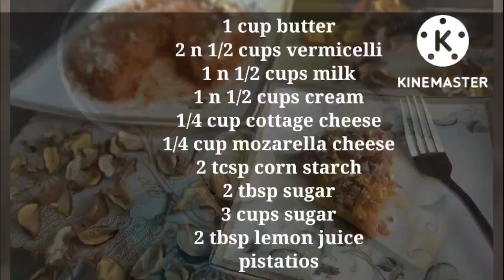Kunafa/Knafeh Step By Step /How To Make Knafeh/it's Time To Open Up About Kunafeh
Knafeh

Ingredients:
1 cup butter
2 n 1/2 cups vermicelli
1 n 1/2 cups milk
1 n 1/2 cups cream
1/4 cup cottage cheese
1/4 cup mozarella cheese
2 tcsp corn starch
2 tbsp sugar
3 cups sugar
2 tbsp lemon juice
pistatios